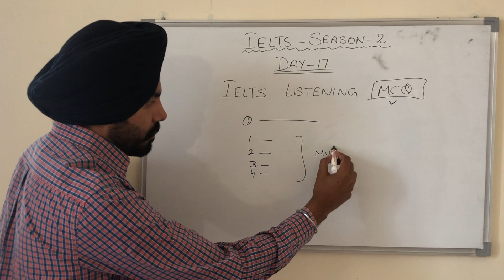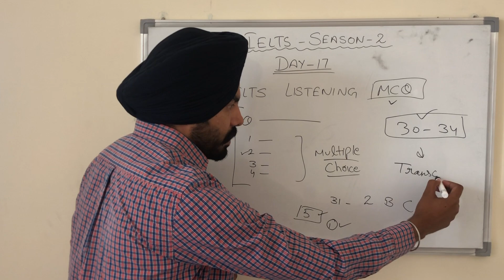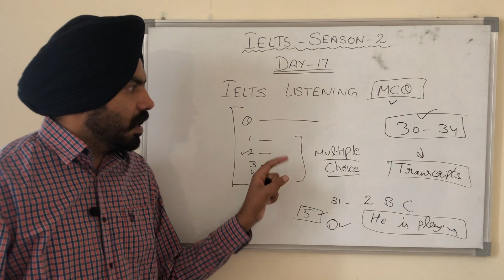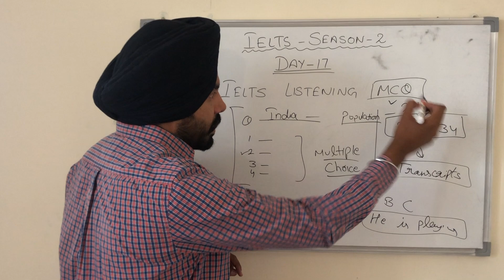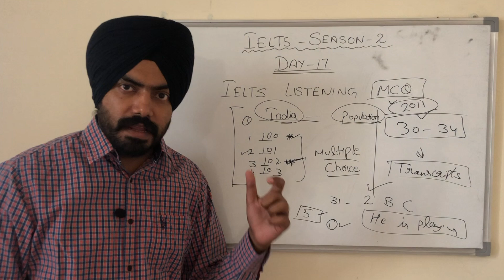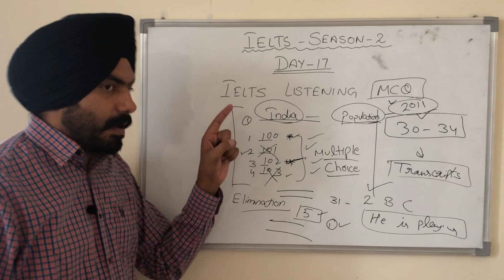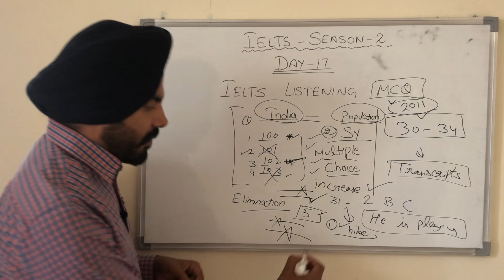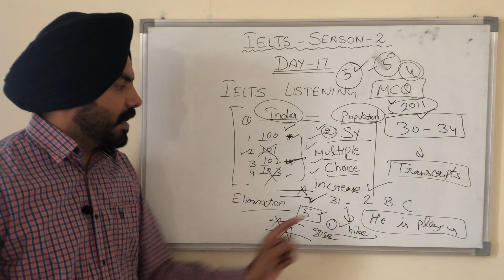IELTS in Punjabi Season 2 Day 17 | How to solve MCQ in IELTS listening | IELTS preparation tips